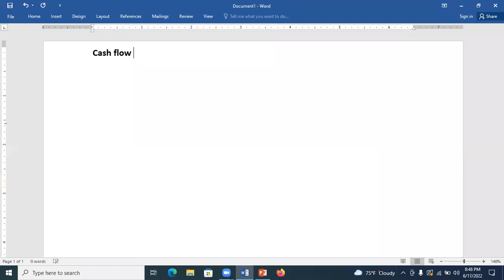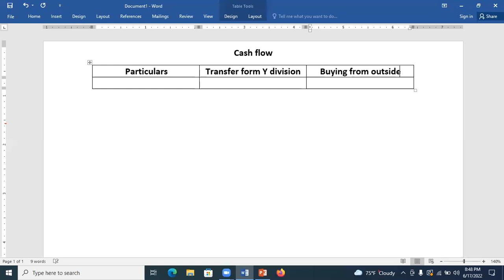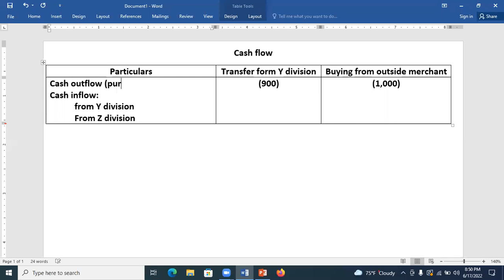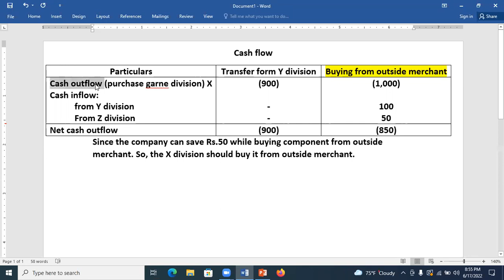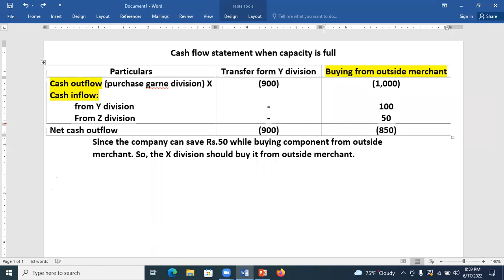pricing last class